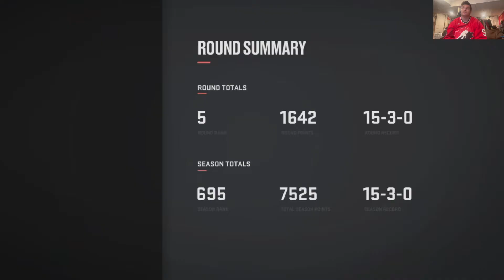HUT Champs Week 2 Rewards 15-3-0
The music I used in this video! Make sure to check them out!!